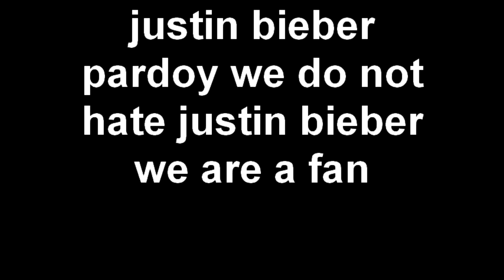justin bieber parody